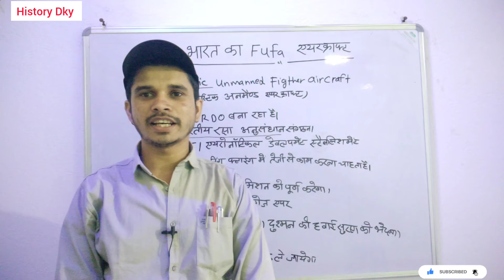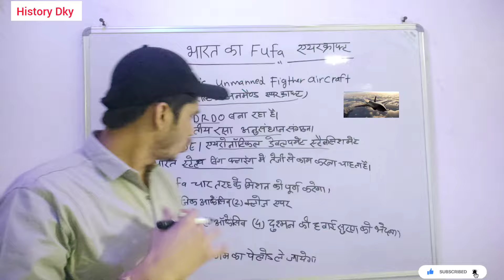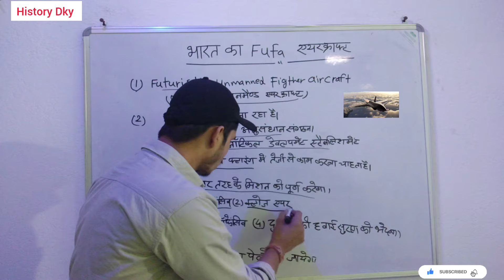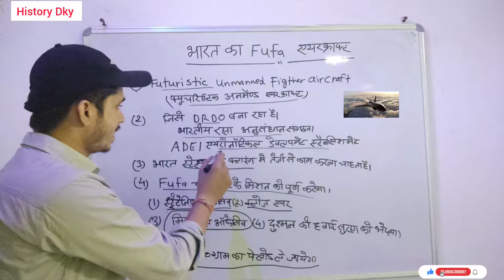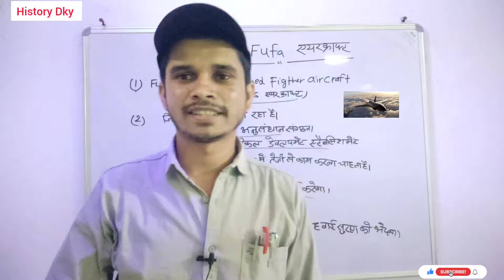भारत के FUFA एयरक्राफ्ट की खासियत | Specialty of India's Fufa Aircraft